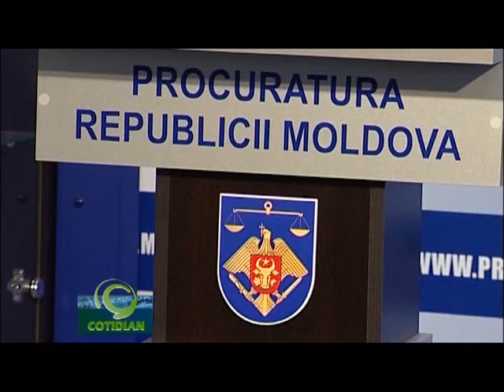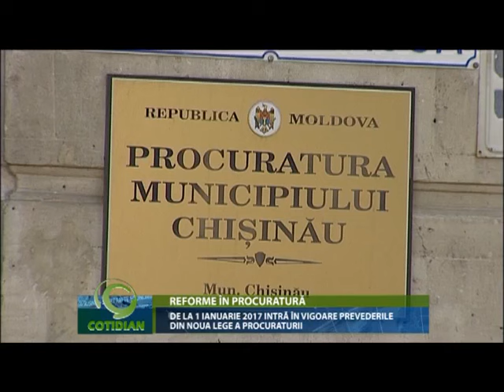De la 1 ianuarie 2017 în vigoare prevederile din noua lege a procuraturii